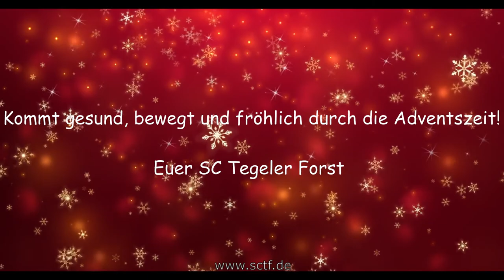Fit fürs Fest Adventskalender | Türchen Nr. 11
Heute mit Thilo Brill (Top-Athlet 1500m - Trainingsgruppe Jive)